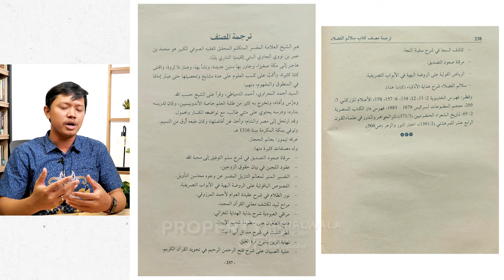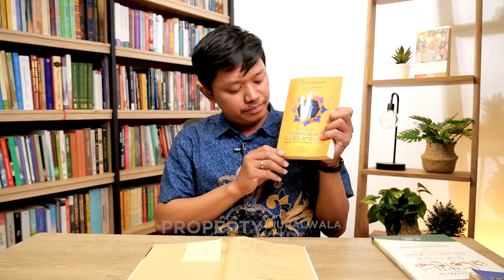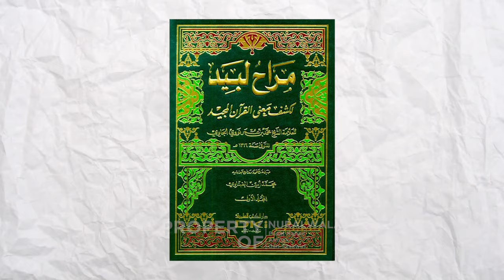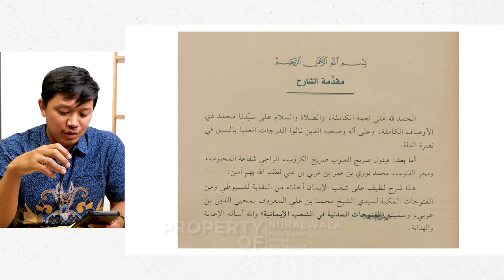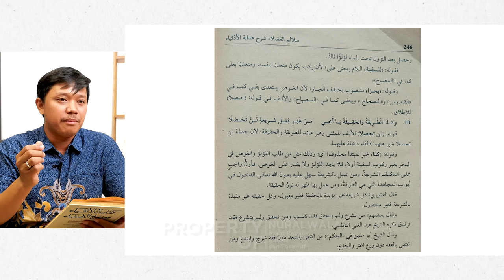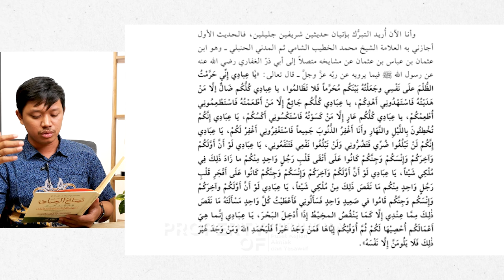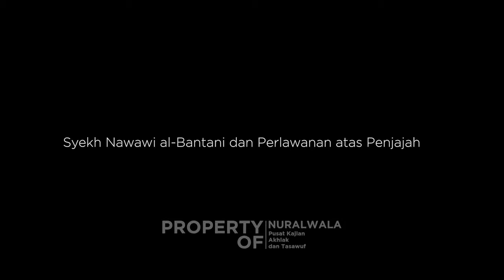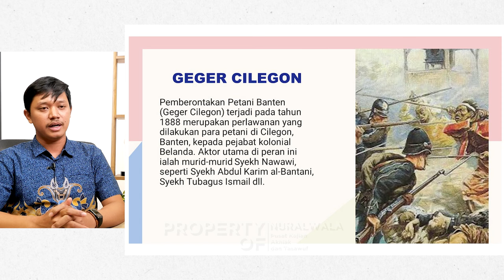Menggali Warisan Intelektual dan Spiritual Syekh Nawawi Al-Bantani ~ Darmawan